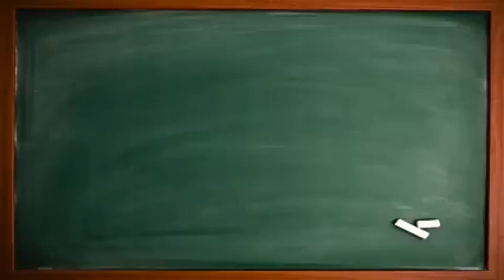Exams Ka Mausam Aur Bache | Funny Exams | Harami Bache in School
Group Study Waale Bache Exam Time